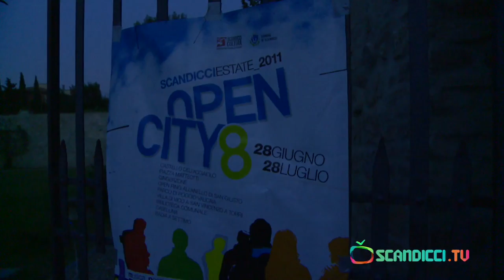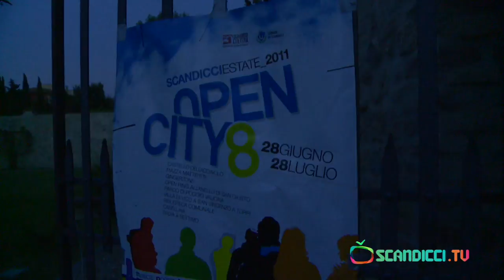[Scandicci.TV] Inaugurazione OpenCity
L'inaugurazione dell'estate scandiccese con due appuntamenti, il festival di arte di strada ed il concerto dei Gatti Roventi